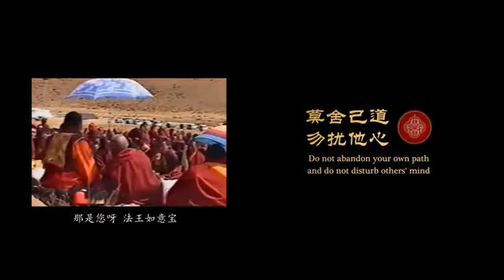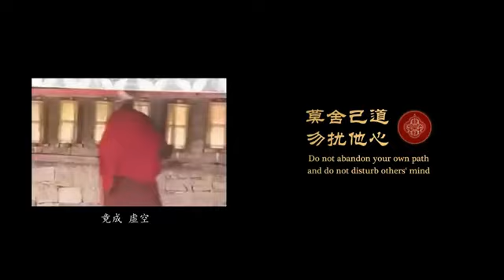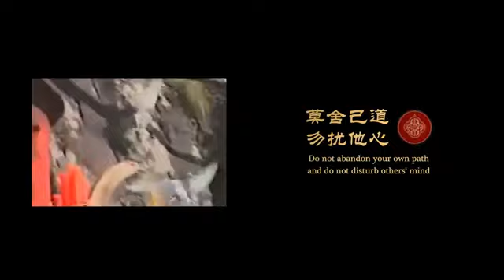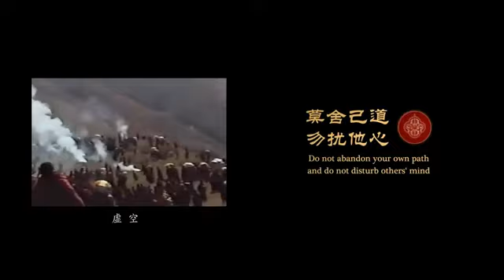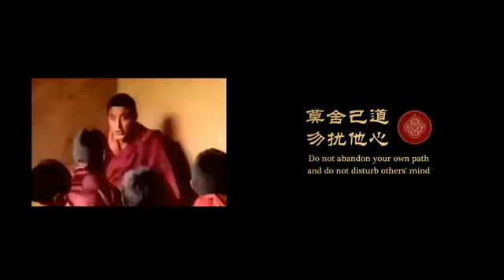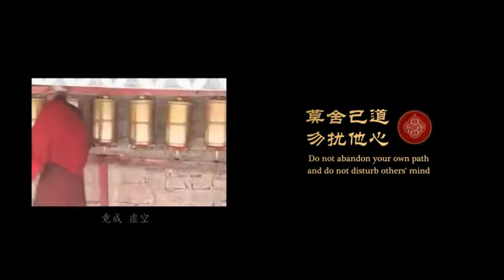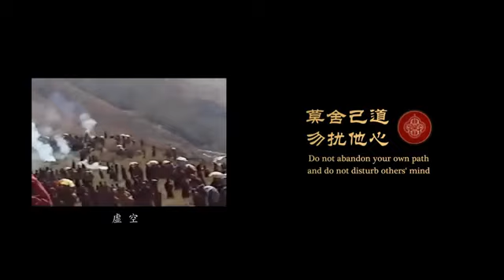In Memory of H.H. Jigme Phuntsok Rinpoche Lama Khyenno 🙏💕